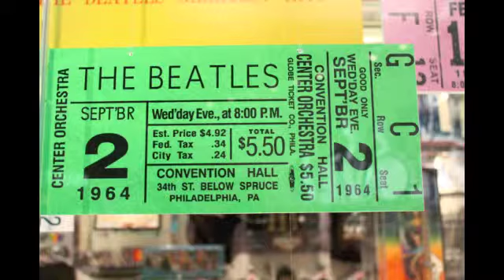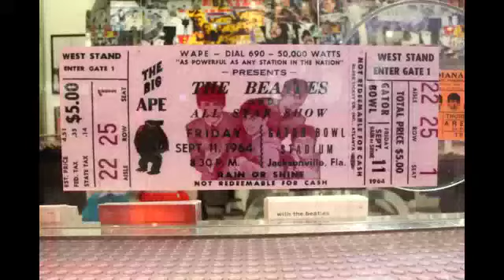Vegas Beatles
Cirque du soleil Beatle photos. music by the Beatles, Hey Jude